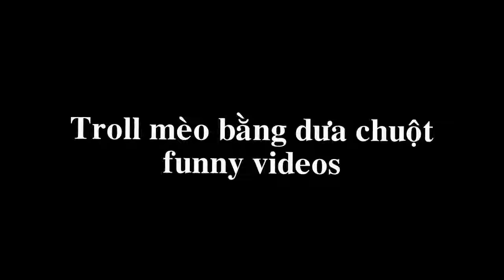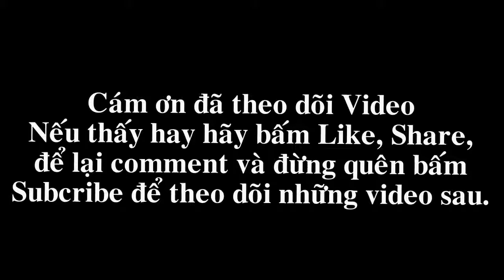Cat being trolled so funny!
Re-uploaded
this channel and videos